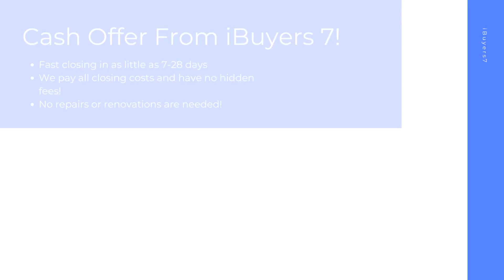iBuyers Springfield Massachusetts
At iBuyers 7, we buy houses on a short timeline in Springfield MA to make your home selling journey hassle free. As a ibuyers companies, we pay all closing costs and have 0% commission fees or ibuyer fees.

iBuyers Near Me! Springfield MA!

iBuyers Companies! Springfield MA!

Best Home iBuyer Springfield MA!
iBuyer Near Me Springfield MA!

Sell your house hassle free in Springfield MA! At iBuyers 7, we have helped home sellers with all kinds of backgrounds from facing foreclosure, divorcing, bankruptcy, needing major repairs, facing issues with mold, water damage, and many other tough situations.  Sell your home in 7-28 days with the best ibuyer for homes of any ibuyer platforms.

Best iBuyer:

Springfield, MA

iBuyers 7 Knows About:
ibuyer Springfield MA
ibuyers Springfield MA
ibuyer companies Springfield MA
ibuyers reviews Springfield MA
ibuyer reviews Springfield MA
best ibuyer for homes Springfield MA
what is an ibuyer Springfield MA
what is ibuyer Springfield MA
ibuyer fees Springfield MA
best ibuyer companies Springfield MA
best ibuyer Springfield MA
ibuyer companies near me Springfield MA
ibuyers in my area Springfield MA
three ibuyer companies Springfield MA
sell my house to ibuyer Springfield MA
ibuyer comparison Springfield MA
ibuyer pros and cons Springfield MA
ibuyer real estate Springfield MA
ibuyers website Springfield MA
what does ibuyer stand for Springfield MA
ibuyer platforms Springfield MA
top ibuyer companies Springfield MA
ibuyer homes Springfield MA
ibuyer real estate companies Springfield MA
realtor vs ibuyer the cost of convenience Springfield MA
what are ibuyers in real estate Springfield MA
ibuyers real estate Springfield MA
best home ibuyers Springfield MA
selling house to ibuyer Springfield MA
home ibuyers Springfield MA
ibuyer house Springfield MA
real estate ibuyer Springfield MA
ibuyer home Springfield MA
ibuyer company Springfield MA